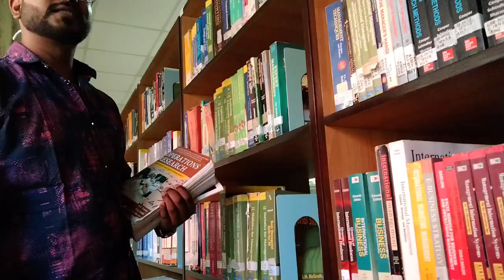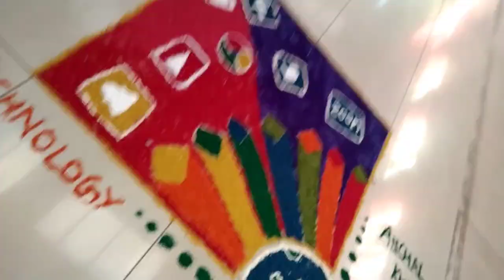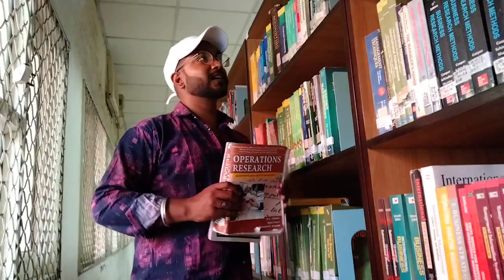BESTI HO GAYI AAJ😓||COLLEGE JA KE HOYA BURA HAAL🥵||NIKHIL MEHRA VLOGS❤️